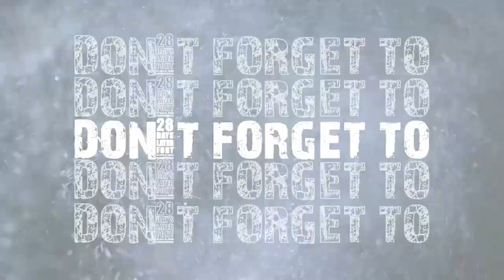CARA MELAWAN LEAK !! I GUSTI NGURAH HARTA & RUDRA AGNI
Kami dari jaya pangus channel, berusaha menghibur para penonton setia youtube kami dengan berbagai suguhan video menarik diantaranya,vlog,kesenian,wawancara atau podcast dan berita viral terkini.

kesempatan kali ini kami ingin sekali menghibur para semeton yang setia mensubscribe channel kami